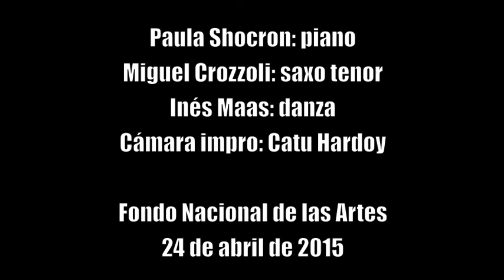PROYECTO IMUDA en vivo en La Casa de la Cultura del FNA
Presentación en vivo, el día 25 de abril de 2015.
Participaron
Inés Maas, danza
Miguel Crozzoli, saxo tenor
Catu Hardoy, cámara y lectura de texto
Paula Shocron, piano y coordinación
Joaquín Chidichimo, grabación de audio